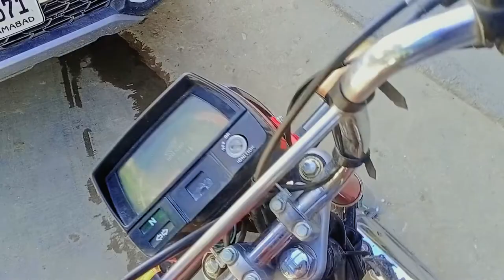English phanss gai / funny commentary ki / Hansi rook ky dikhao🤣vlog